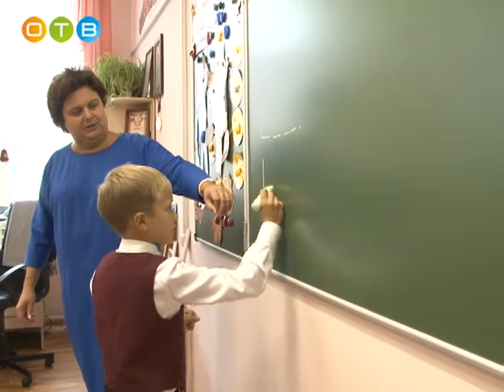Юбилей 4 ой гимназии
1991ый - переломный год в истории страны. И именно в это время в Одинцово открывается новое учебное заведение – школа № 4. Спустя три года Администрация района присвоит ему статус гимназии. За годы, прошедшие с открытия 4-ой гимназии, сделано немало, воспитана плеяда грамотных руководителей, экономистов, юристов, муниципальных служащих. Отметить юбилей пришли многие, в том числе и наш корреспондент Мария Шматкова.